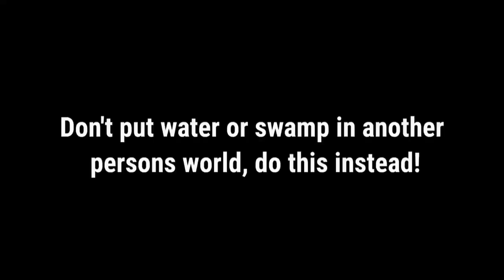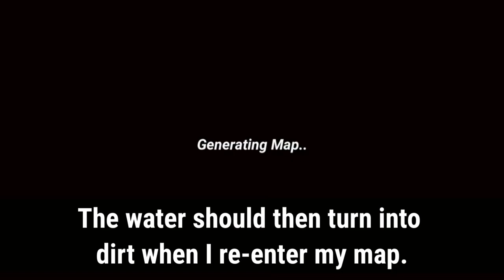DO NOT spread water, DO THIS instead! - Pixel Survival 3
Make sure you do THIS when you are removing water from your world! :)
Check out the BRAND NEW Pixel Survival 3 Guides playlist where there is a selection of PSG3 videos to help you with your Pixel Survival Game 3 journey!

ᚔᚚᚔᚚᚔᚚᚔᚚᚔᚚᚔᚚᚔᚚᚔᚚᚔᚚᚔᚚᚔ
pixelsurvival3 guide
pixel survival 3 tips and tricks
pixelsurvivalgame 3 psg3 gameplay
psg3 bugs
pixel survival 3 tricks,
psg3 updated tips,
psg3 guide and gameplay pixel survival game 3,
pixel game 3